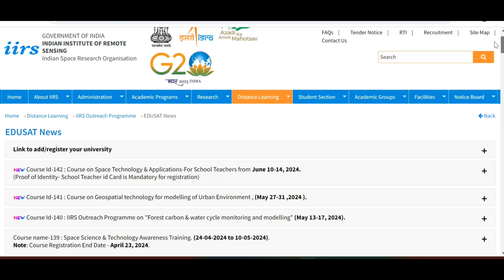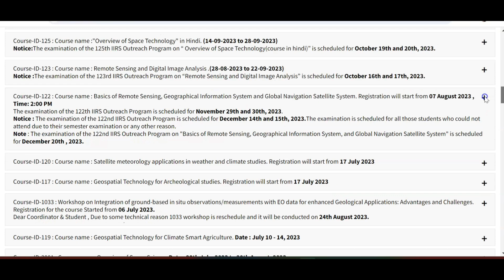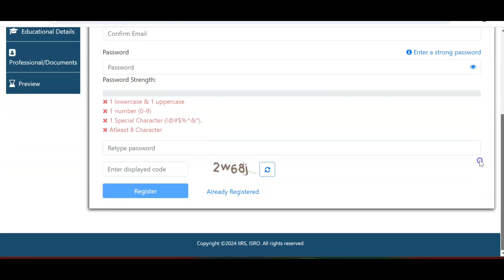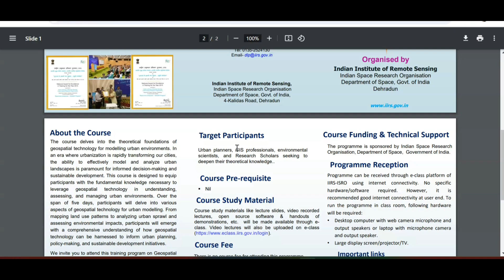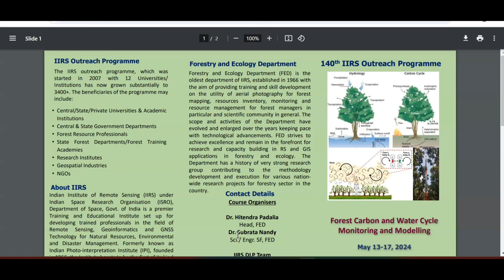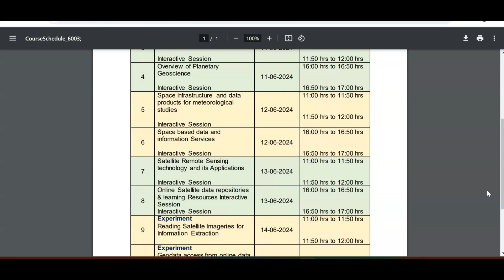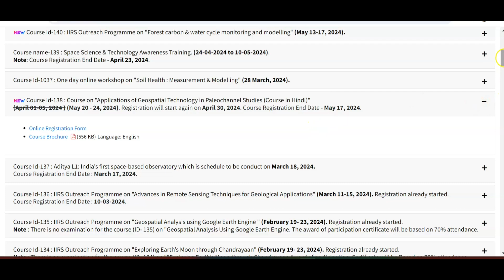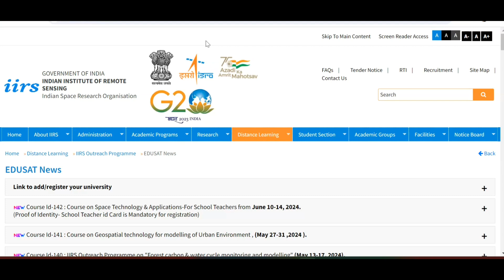ISRO Free Courses with certification| 100% Online Course| No Fees | Get Certified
Apply Link